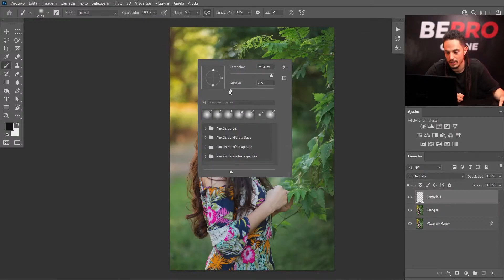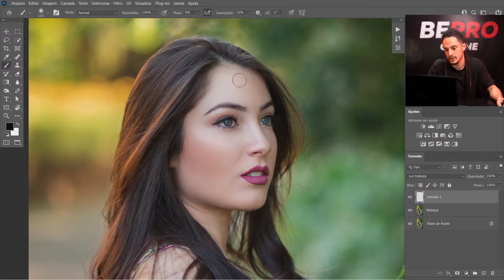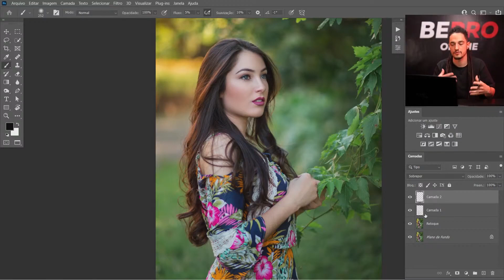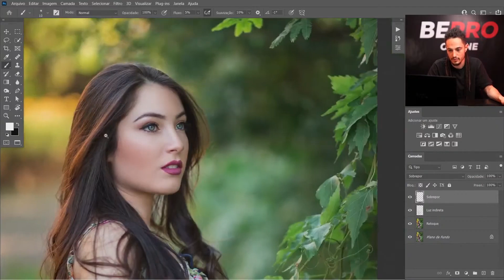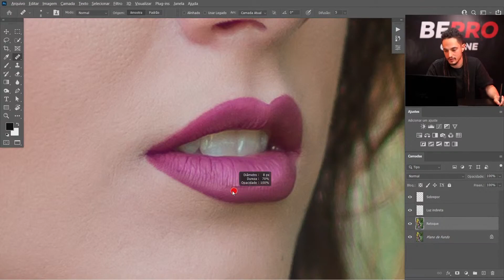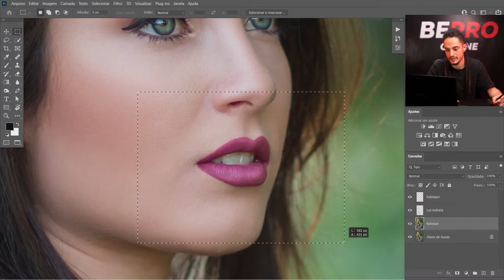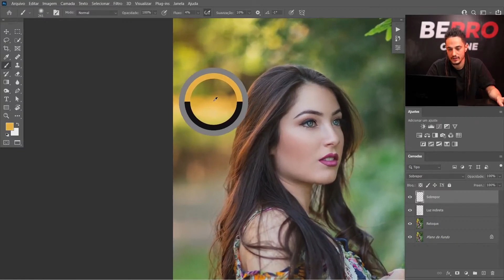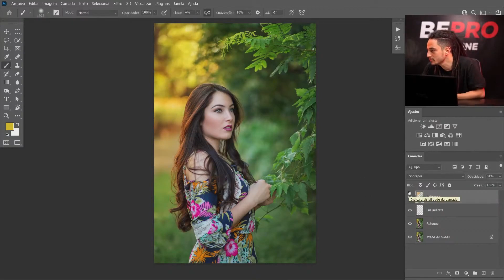Realce os detalhes da sua foto usando Dodge and Burn no Photoshop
Neste vídeo, você vai aprender uma técnica poderosa de iluminação no Photoshop para realçar os detalhes da imagem e transformar o resultado final da sua foto.